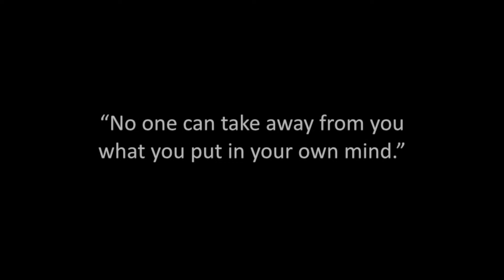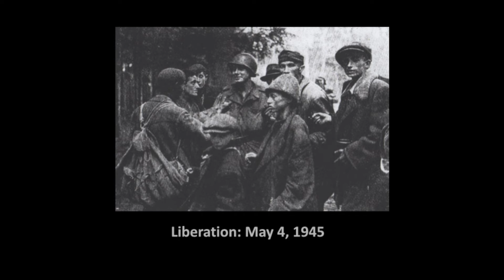What my mama told me: Edith Eva Eger at TEDxLaJolla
To some people, Dr. Edith Eva Eger lost everything in Auschwitz during the Holocaust; but to Edith, she gained an understanding and compassion for others that has given her a beautiful life. Watch this inspiring, beautiful talk as Edith talks about revenge vs. forgiveness.

Dr. Edith Eva Eger is a Holocaust survivor of Auschwitz and other concentration camps. She was liberated in Gunskirchen, Austria on May 4, 1945 by the U.S. 71st Infantry. Currently she has a private clinical psychology practice in La Jolla, California and holds a faculty appointment at the University of California San Diego Medical School. She has appeared on numerous television programs including Oprah Winfrey and was the primary subject of a holocaust documentary that appeared on Dutch National Television. She is frequently invited to speak throughout the United States, Mexico, and abroad. She brings a powerful message of compassion, love and a resilient spirit.